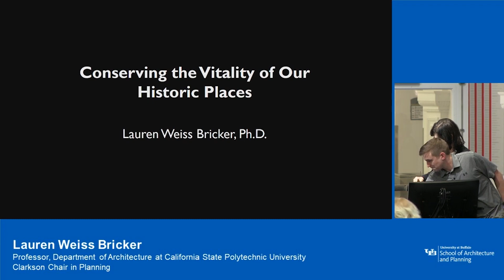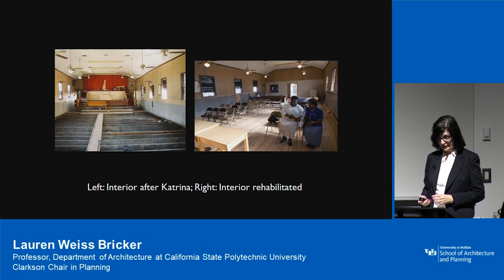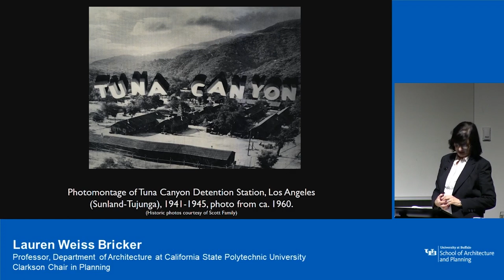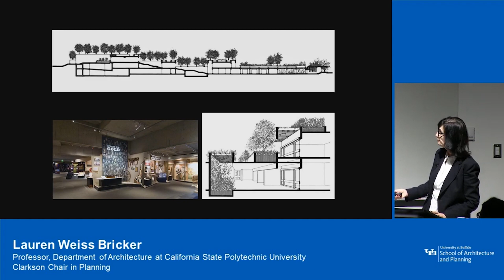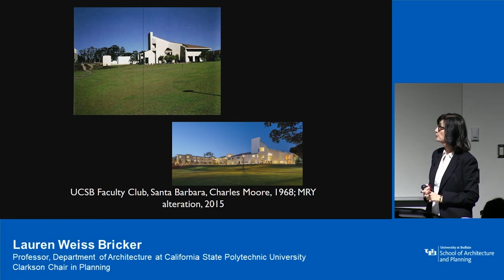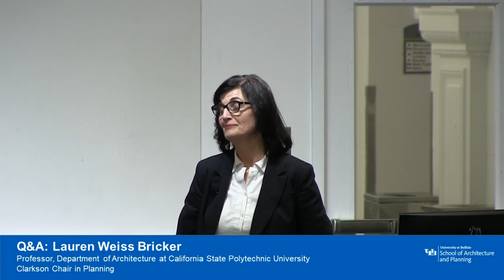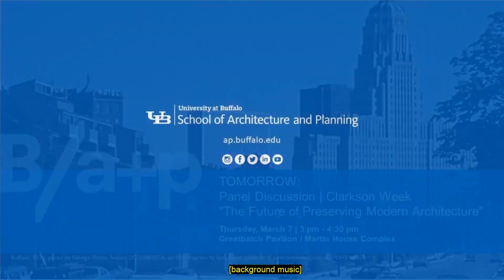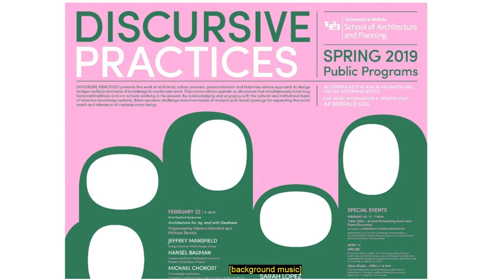"Conserving the Vitality of our Historic Places" | Lauren Weiss Bricker | Clarkson Chair in Planning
A public lecture with architectural historian Lauren Weiss Bricker, who comes to UB as our 2019 Clarkson Chair in Planning. Dr. Weiss Bricker is a widely regarded expert in historic preservation and a professor of architecture at California State Polytechnic University.

6 pm - 7:30 pm
Hayes 403

"Conserving the Vitality of our Historic Places"

Historic preservation has defined itself as a field devoted to the protection of significant places against the misguided acts of humans or the impact of natural disasters. While these issues remain of paramount concern, those of us in the field realize that we, the preservationists may be responsible for some of the greatest losses of historic places owing to our own historical biases. Rather than bemoan what has occurred in the past, now and into the future, our great opportunity is to reassess the ways we interpret historic sites and develop strategies for maintaining the vitality of these places.

The Will and Nan Clarkson Visiting Chair program invites distinguished scholars and professionals to campus for lectures and seminars that engage students, faculty and members of the public in knowledge-sharing and debate on critical issues in architecture, planning and design. The program was founded by Will and Nan Clarkson in 1991.

Spring 2019 Public Programs | Discursive Practices

DISCURSIVE PRACTICES presents the work of architects, urban planners, preservationists and historians whose approach to design bridges multiple territories of knowledge to create new work.

Their provocations operate on discourses that simultaneously have long historical traditions and are actively evolving in the present. By acknowledging and engaging with the cultural and institutional basis of inherited knowledge systems, these speakers challenge reductive modes of analysis and reveal openings for expanding the social reach and relevance of contemporary design.

AIA and AICP continuing education credits are available.

The public lecture series of the School of Architecture and Planning is supported by the following individuals and companies:
AIA Buffalo/WNY | Architectural Resources | CannonDesign |The InnBuffalo  | Lori Duckstein | Mach Architecture | Marc ’92 and Jorrie Bruffett | Pella Window and Door | Viviane Jammal | Will and Nan Clarkson